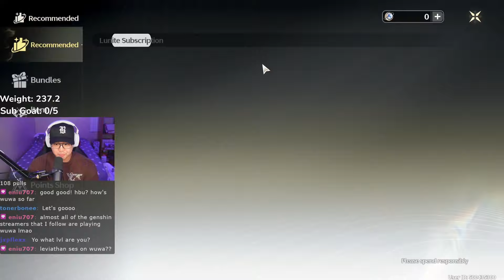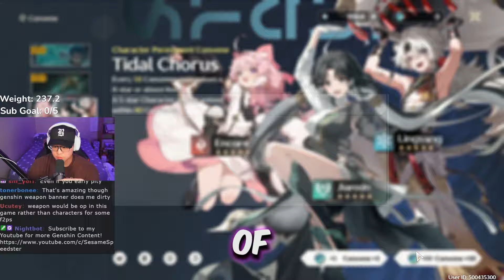I Spent OVER $500 on Day ONE! | Wuthering Waves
Wuthering Waves recently just came out and I spent over $500 on DAY 1!

Join My Twitch Streams 5 Days a Week - Come Say Hello!

A.G.2.G.